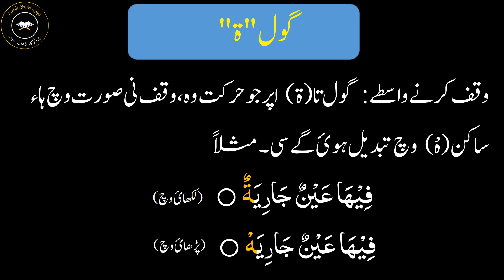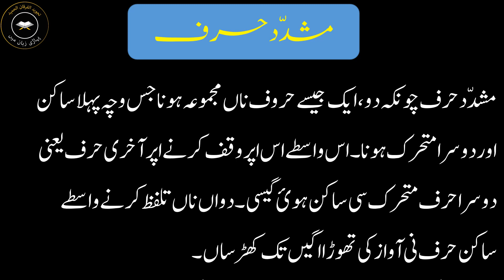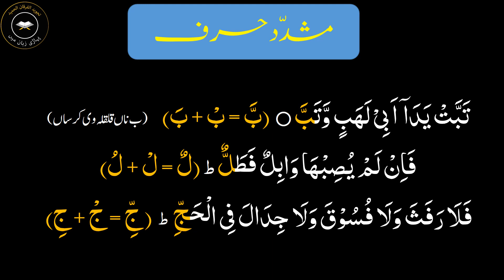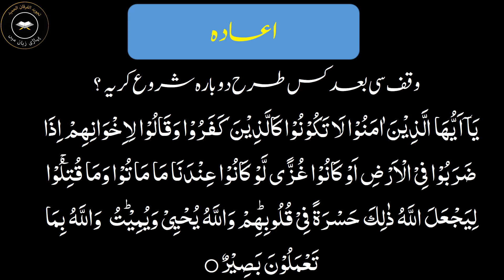Tajweed Al Furqan | Waqf kay Qwaid | Rules of Waqf | Iadaa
Asalamo Alaikum. In this video, the Tajweed Al-Quran topics, Waqf kay qwaid i.e.Rules of Waqf in Quran Recitation have beeing described briefly in this video in Pothohari and Pahari Dialects.

قران مجید فرقان  حمید اللہ تعالی کا کلام اور ہمارے لئے ہداہت اور کامیابی کا زینہ ہے۔ اس کو درستگی اور خونصورتی سے کیسے پڑھ سکتے ؟۔ ان ویڈیوز میں یہی سکھانے کی کوشش ہے۔ اللہ کریم ہمیں اس سعی میں کامیابی عطا فرمائیں ۔ امین
ahkam e tajweed
Tajweed-ul-Quran